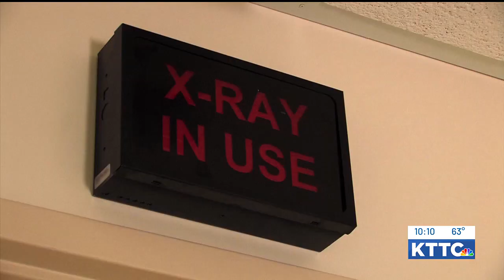KIDS WITH COURAGE: Alex Gullingsrud